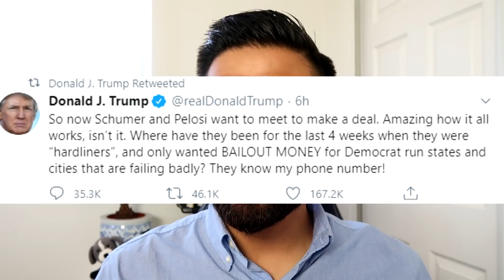ULTIMA HORA! TRUMP DICE DEMOCRATAS QUIEREN NEGOCIAR - ACTUALIZACIÓN DE ESTÍMULO